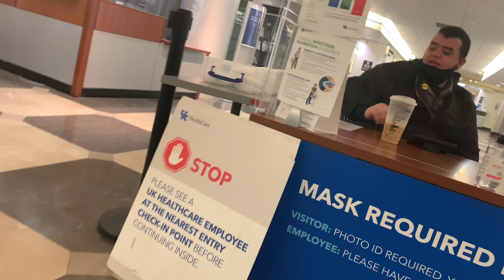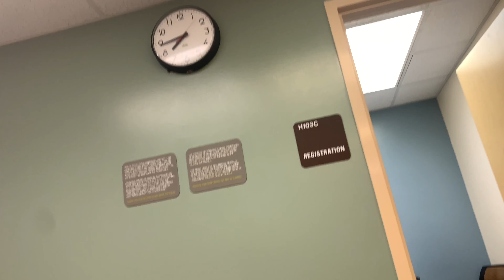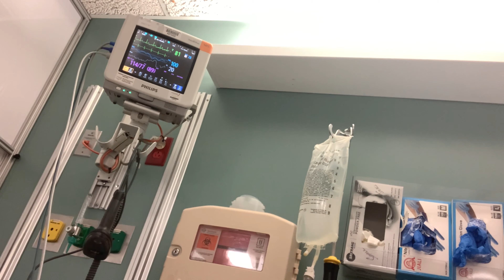DAY IN THE LIFE/ Trache change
What's up my Chelly beans & Chelly babies! Today I am getting my trache changed .

Personal IG: chelly_boom_

Do you love to read and you need a good book?
Dear Miesha
diary on how we failed them